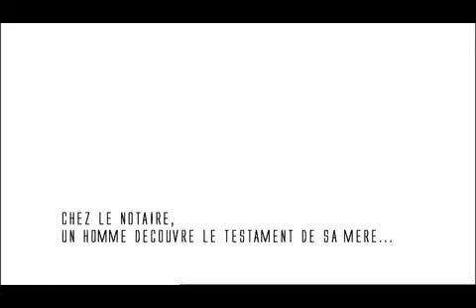Make up: Yannick DORE